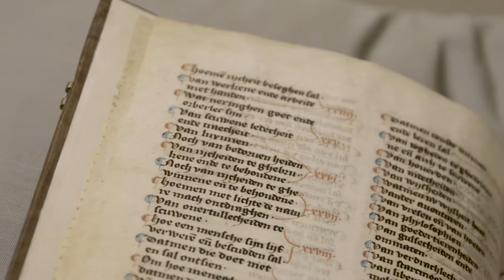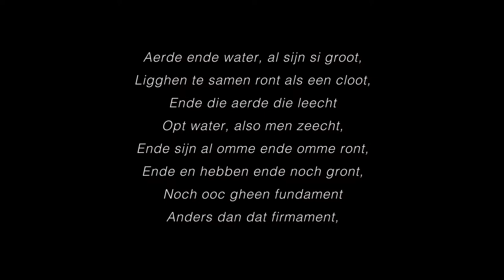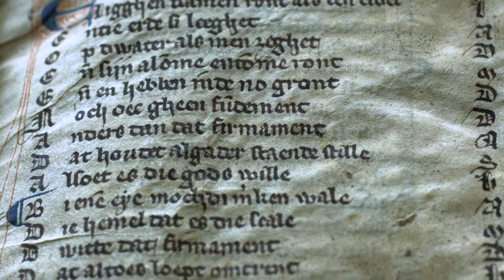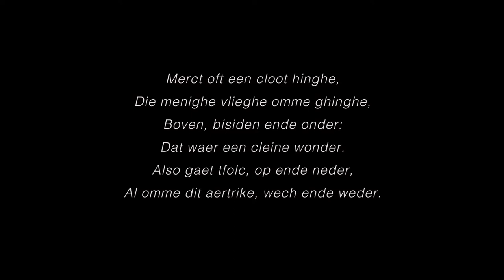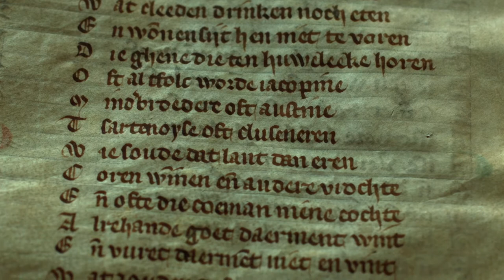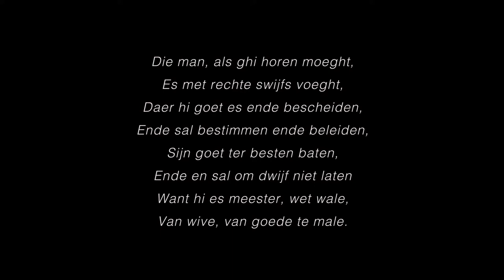Het wereldbeeld van een Antwerpse man in de 14e eeuw